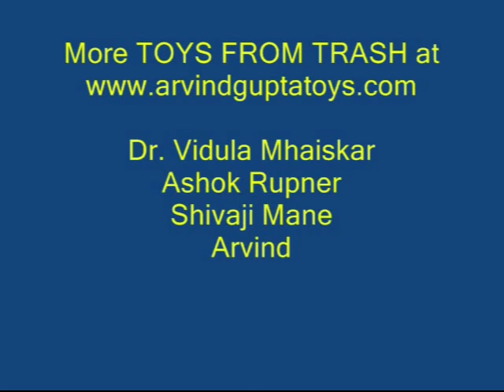STRAW TURBINE | Punjabi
The Straw Turbine is one of the simplest rotating toys. You need a stiff straw, a needle, tape and a bit of copper wire. Cut a 2-cm piece from the stiff straw and poke a hole in its centre with a long needle. It should be through and a neat hole. Then wind the copper wire on the needle to make a small loop. Weave the other end of the wire in the centre hole of the spinner. The wire loop will act like a stopper. Then wind the wire once again on the needle to make another loop or stopper. Between the two wire loops will be the small wire axle on which the spinner will spin. The SPINNER is now ready.

Make a small hole in the long straw and weave the long copper through this hole. Tape the wire on the straw. Thus the Spinner will be attached to the Blowing Pipe. Ensure that the Spinner rotates freely on its axle. On the blowing through the plastic straw the small straw spinner will rotate very fast. You can also make a turbine with 4-blades.